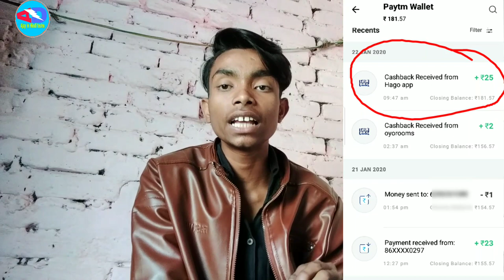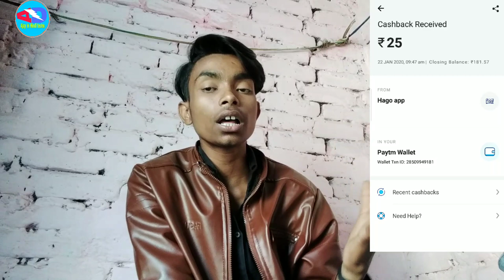Hago App Unlimited Refer Bypaas Trick Payment Proof || Hago Application Ka Payment Proof Trick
Bell icon

Hago application download link:-Download Hago and enter my invitation code [1ZWT9TC] to get 200 Rs cash together!

Refer code:-1ZWT9TC

Like karke Bhai ko motivate jarur karo
I love my viewers and I also support my Subscribers and viewers

Hago application se earning money
Hago app USA trick
Hago app Bypaas trick
Hago app referral Bypaas
Unlimited Refer Bypaas trick for Hago
Hago se paise Kaise kamaye
Hago application ka paytm proof trick
Hago application se withdraw Kaise Kare